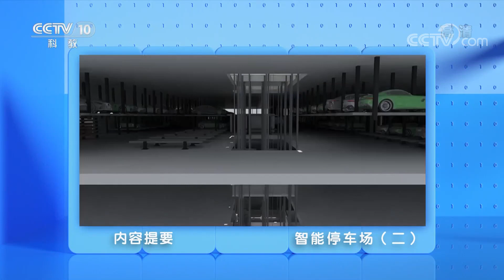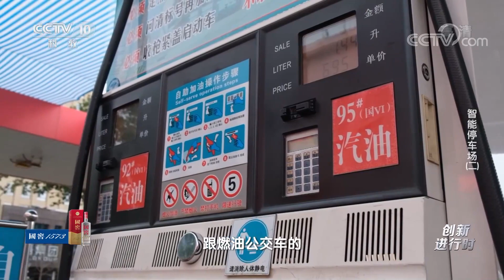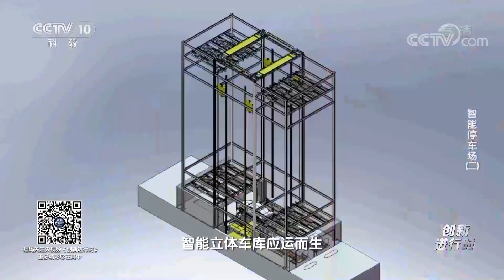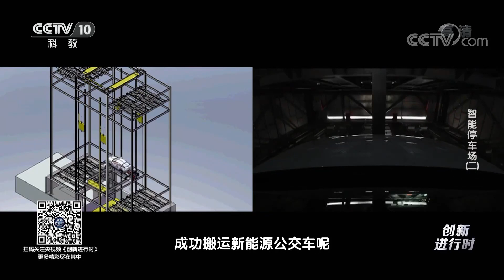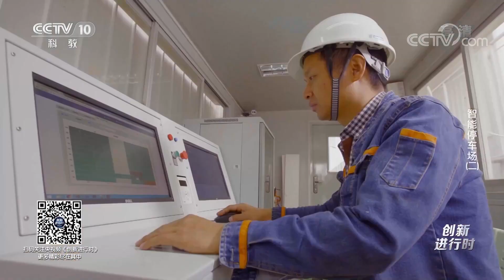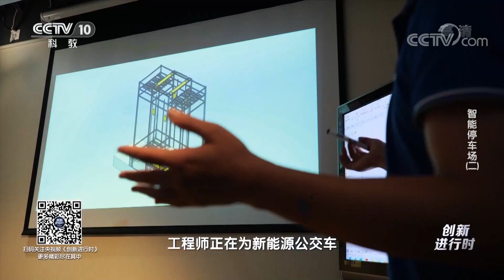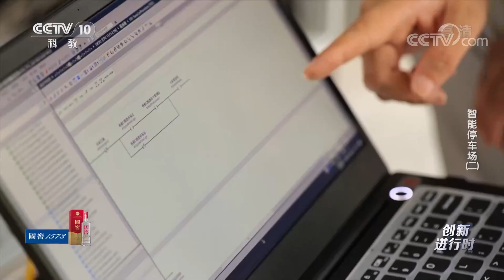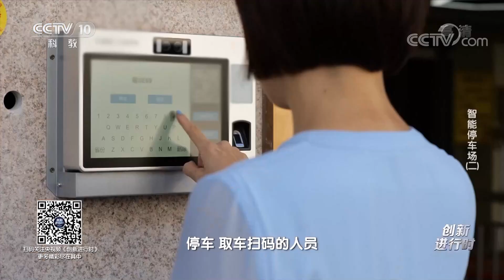智能停车场（二）：智能立体车库如何解决停车难题？20220628 |《创新进行时》CCTV科教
本期节目主要内容：随着科技创新技术，智能机器人的广泛应用，如何解决停车的难题，智能立体车库应运而生。工程师傅荣锋和他的团队从2002年开始研发智能立体车库。